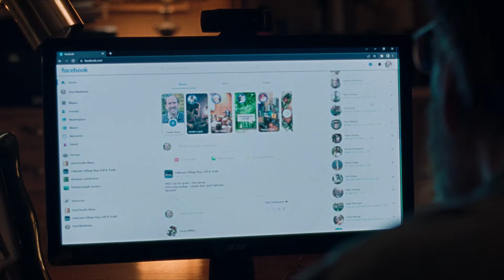DREAM SCENARIO - eine Traumrolle für Nicolas Cage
Endlich wieder einmal eine - im Wortsinne „Traumrolle“ - für Nicolas Cage!
Cage spielt den langweiligen Uni-Professor Paul Matthews. Sein Leben verläuft ohne große Ereignisse: wenig Freunde, schlecht besuchte Vorlesungen und viel Selbstmitleid...

Bis eines Tages die Leute ringsum beginnen vom Professor Paul zu träumen. Nicht nur ein paar - bald sind es tausende Träumer. Und aus einem Hörsaal gelangweilter Studenten wird nach und nach ein Auditorium voller Fans.

Das ist ein Film, der ohne trickreiche Monster und filmtechnische Kraftmeierei auskommt. Er fokussiert sich ganz auf das cineastisch Wesentliche: eine perfekte Dramaturgie und vorzügliche Darsteller.

"Dream Scenario", Regie: Kristoffer Borgli
Der Film startet am 21. März 2024 in den Kinos.
Im Verleih von  @dcmfilm